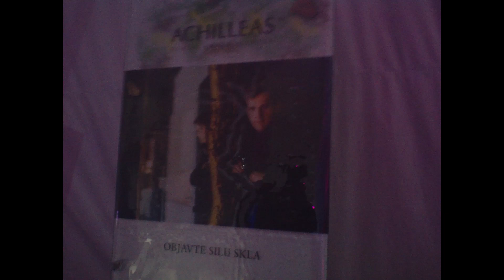Ľadový Dóm 2022/23